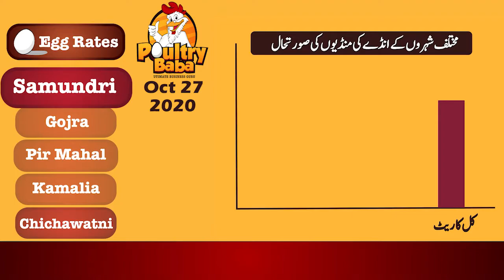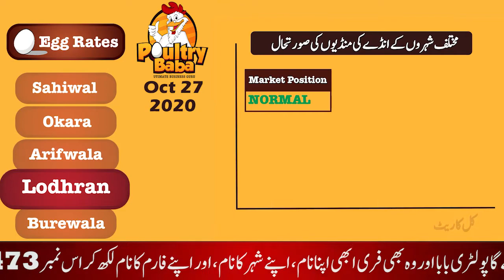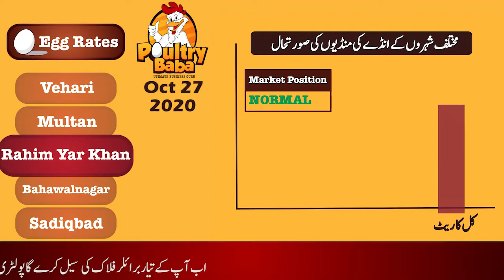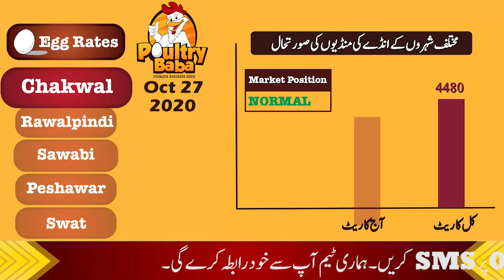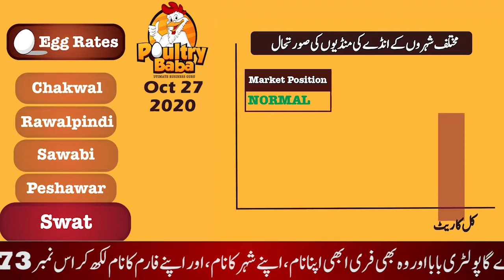Egg rate position 27 October 2020 Daily egg rates Poultry rates Egg business in Pakistan